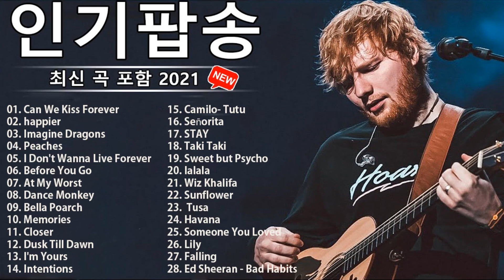신나는 팝송 - 인기팝송 모음 - 최고의 외국 음악 2021 - 팝송 명곡 - 최신 곡 포함 - 광고 없는 팝송 베스트 | Best Popular Songs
💟 LoVe You ^ _ ^ Best Song Collection 💟